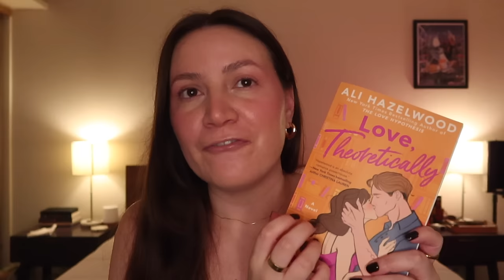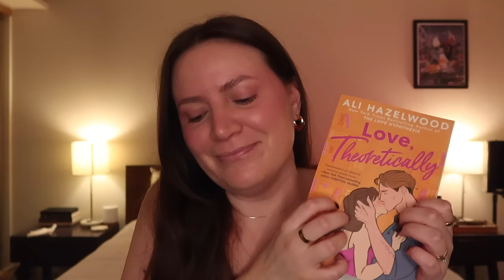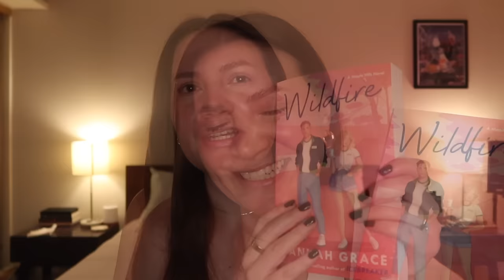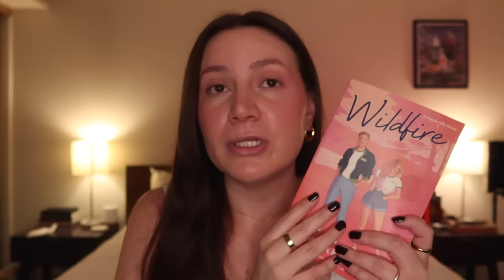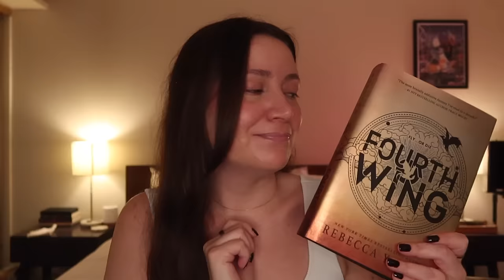ASMR Gifts & Goals for 2024 💕 Soft-Spoken to Whisper 💕 Books, Coach, Clothes, Journal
Welcome to another ASMR video where I talk about where I’ve been the last few weeks, share some gifts I received for the holidays and talk through my some of my goals for 2024.🥰 Featuring chatty soft-spoken to whisper rambling, gentle tapping, book sounds, and clothing and fabric sounds. Glad to be back and I hope you enjoy! ❤️

Items Mentioned 👇
Love Theoretically
What The River Knows
Fourth Wing
Coffee Warmer
Simple Modern Coffee Mug
Hogwarts Legacy Switch Game
Coach Wallet
Citizen Watch Gold
Cream Scarf
Brown Bomber Jacket
Racer Bomber Jacket
Cream Puffer Jacket
Kindle Paperwhite
Kindle Case

✨ My Tech ✨
📸 Canon Powershot G7 X Mark III
🎤 Blue Yeti Mic - Silver
Microphone Boom Arm Stand